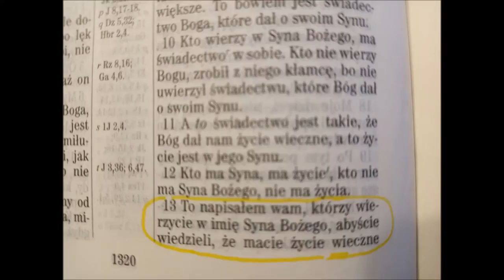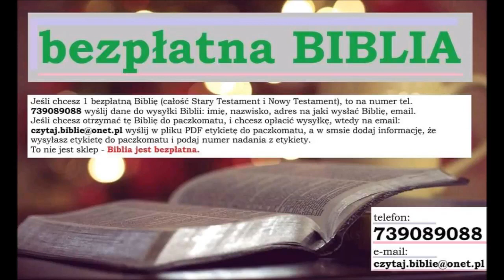Bezpłatna Biblia dla Ciebie Aby zamówić Biblię, na 739089088 wyślij na sms gdzie wysłać Biblię